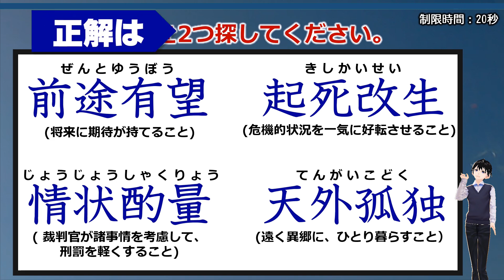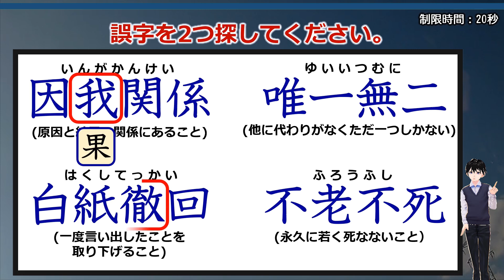【誤字探し】四字熟語の中の間違って書かれている字を探す問題！3問！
四字熟語で誤字を2個探す漢字問題です。
どれも間違えやすいものばかりなので、意外と難しく戸惑ってしまいます。
漢字の復習にもなりますよ。
全問正解してお友達に自慢してください。

背景動画素材：オリジナル

【WEBサイト】
ネタファクト

ワールドファンシー